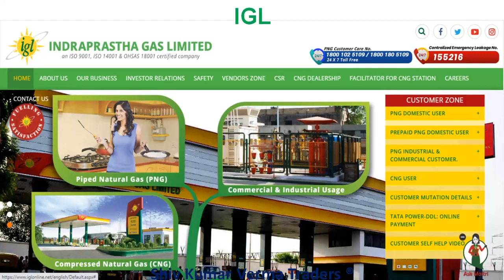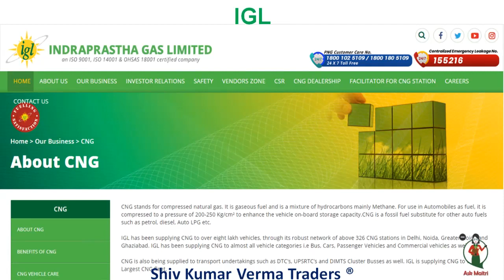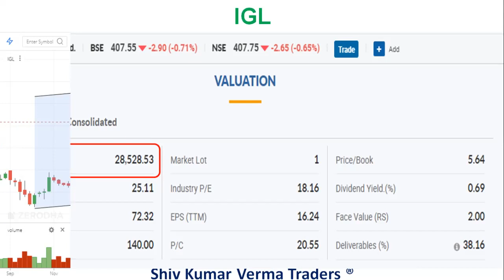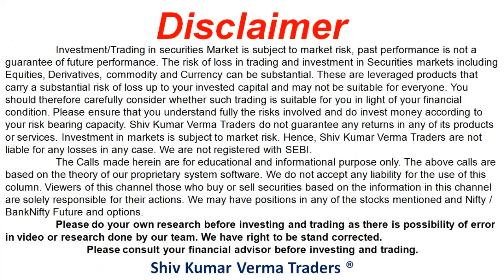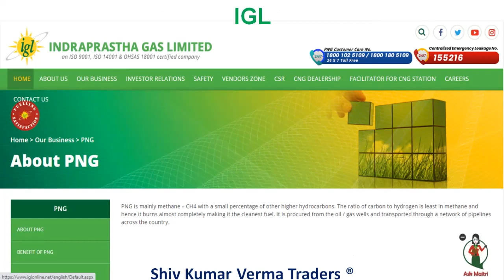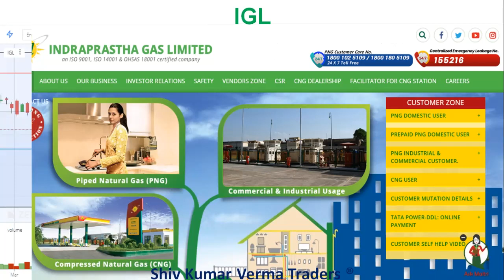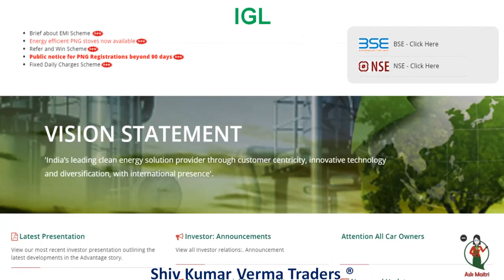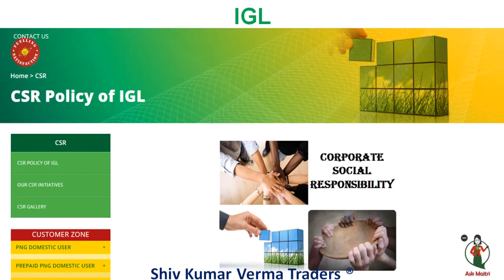IGL Share Fundamental Analysis!! Latest IGL Share News. CNG, PNG Business Outlook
Hello and Welcome to all our viewers.
In this video we will learn about IGL and its Stock and try to answer the following questions in Hindi.

About
Indraprastha Gas Limited , is one of India's leading natural gas distribution companies. IGL supplies natural gas as cooking and vehicular fuel. Established in 1998, the company operates primarily in the Indian state of Delhi.
History
IGL was incorporated in 1998, to take over and operate the Delhi City Gas Distribution Project from GAIL for laying a network of gas distribution pipelines in the Delhi. The company started as a joint venture between GAIL, Bharat Petroleum and Govt of NCT of Delhi.

The company went public in 2003, listing on the Bombay Stock Exchange and the National Stock Exchange.

Key people: Shri. P.K.Gupta (chairman), Shri A K Jana (managing director), Shri Amit Garg, (director, commercial)

Operations
As of 31 December 2017, IGL supplied piped natural gas to over 900,000 homes, over 2000 of commercial and more than 1150 industrial establishments in the NCR. It also operates 425 CNG filling stations for natural gas vehicles.

IGL sources gas via the HVJ Gas Pipeline of GAIL.
PNG is mainly methane – CH4 with a small percentage of other higher hydrocarbons. The ratio of carbon to hydrogen is least in methane and hence it burns almost completely making it the cleanest fuel. It is procured from the oil / gas wells and transported through a network of pipelines across the country.
CNG stands for compressed natural gas. It is gaseous fuel and is a mixture of hydrocarbons mainly Methane. For use in Automobiles as fuel, it is compressed to a pressure of 200-250 Kg/cm² to enhance the vehicle on-board storage capacity.CNG is a fossil fuel substitute for other auto fuels such as petrol, diesel, Auto LPG etc.

IGL has been supplying CNG to over eight lakh vehicles, through its robust network of above 326 CNG stations in Delhi, Noida, Greater Noida and Ghaziabad. IGL has been supplying CNG to almost all vehicle categories i.e Bus, Cars, Passenger Vehicles and Commercial vehicles as well.
CNG is also being supplied to transport undertakings such as DTC’s, UPSRTC’s and DIMTS Cluster Busses as well. IGL is supplying CNG to World Largest CNG fleet.

Indraprastha Gas Limited (IGL or Company) recognizes that its business activities have direct and indirect impact on the society. The Company strives to integrate its business values and operations in an ethical and transparent manner to demonstrate its commitment to sustainable development and to meet the interests of its stakeholders.
IGL has played a major role in reducing the pollution levels in the national capital. This contribution of the organization has been well acknowledged at many national and international fora. IGL is a socially responsible organization which undertakes a number of activities which contribute to society and justify its existence as an organization committed to public expectations.
For IGL, corporate social responsibility (CSR) is the responsibility of the organization that goes beyond its legal obligations and integrates social, environmental and ethical concerns into company’s business process. A responsible business is expected to not only take care of its stakeholders but also to engage and contribute meaningfully towards improving the quality of life of the communities and environment in which it operates.
CSR is, therefore, closely linked with the practice of Sustainable Development. The Company is committed to continuously strive to achieve these objectives.

I hope you have enjoyed this educational and informative Video. Please like it and add feedback in commented.
Yours,
ShivKumar VermaTraders